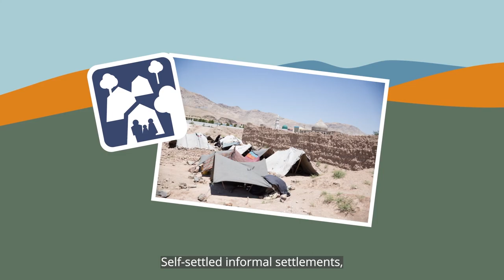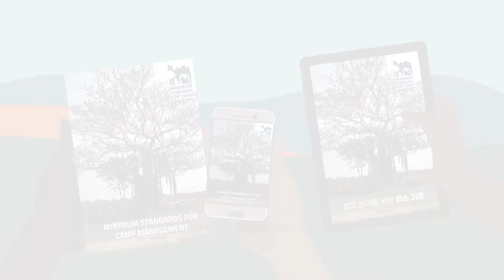Minimum Standards for Camp Management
Managing a displacement site in a crisis is complex.

The pressure and responsibilities are great and often the people who are working on life saving response have scarce resources and overwhelming workloads.

This video explains how the “Minimum Standards for Camp Management” offers guidance in these situations.